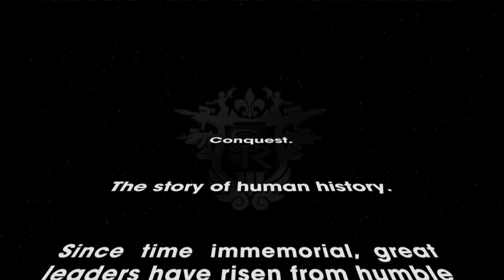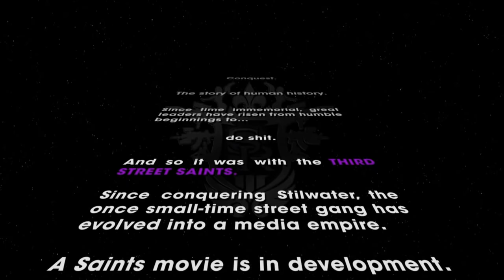Saints Row: The Third - The Full Package Nintendo Switch Gameplay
Gameplay of Saints Row: The Third - The Full Package on Nintendo Switch (no commentary). Release date: May 10, 2019. Price: $39.99 / £34.99 / 39.99€. Game file size: 7.1 GB. Publisher: Koch Media.